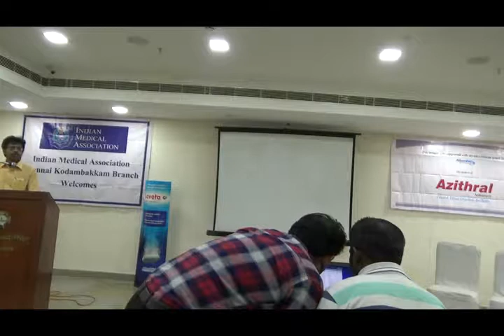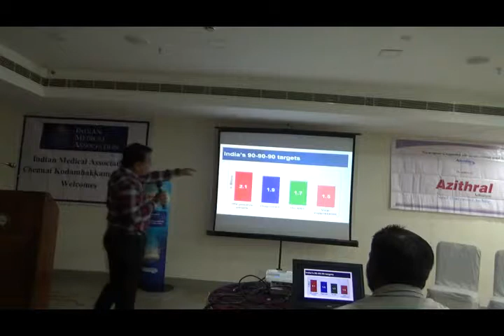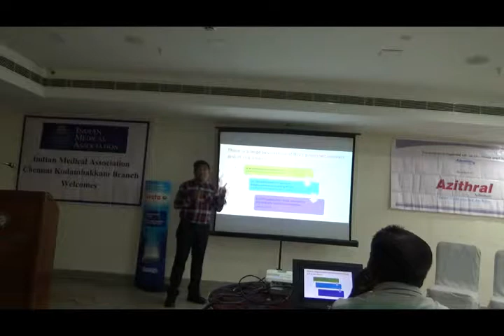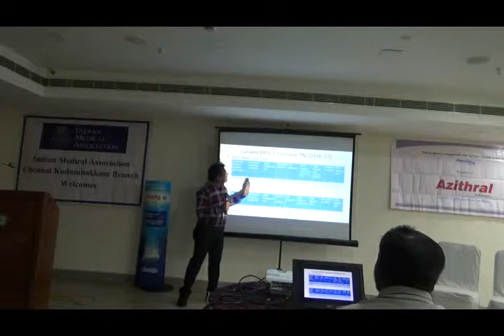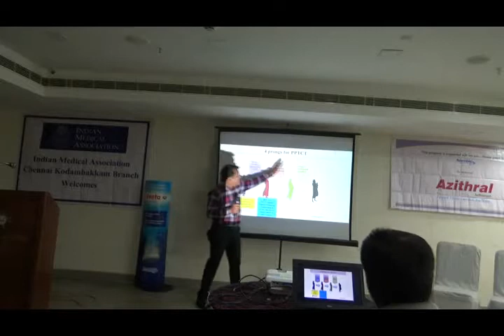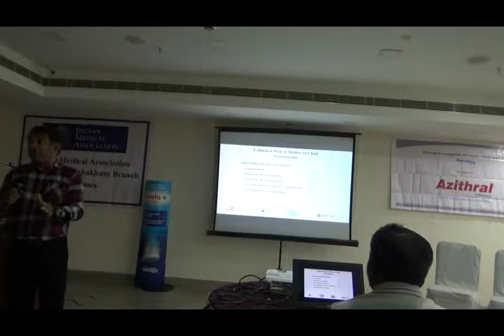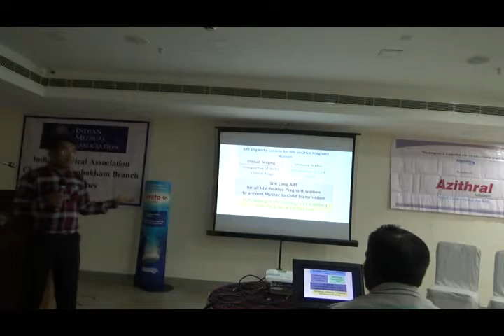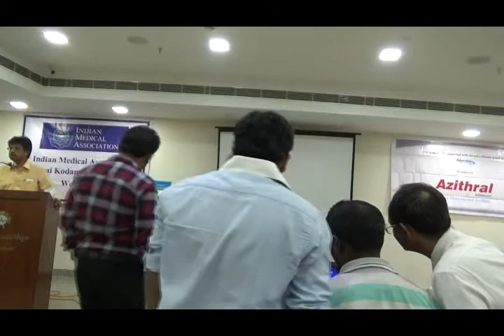Mother to Child HIV Transmission Prevention Dr.S.Chandrasekaran